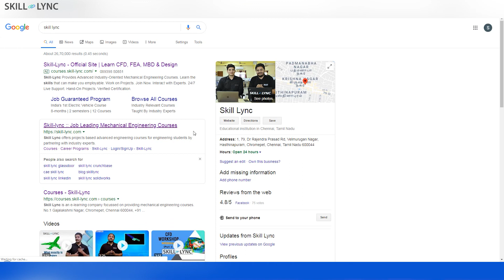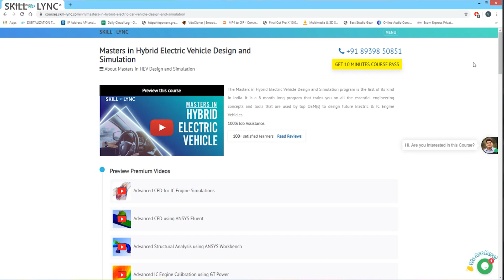Skill-Lync Placement Review | Puneet's Path to Success | PGP in HEV Design & Analysis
Puneet Pawar, our alumnus, learned about Skill-Lync through LinkedIn while seeking a job. He chose us as his upskilling partner and enrolled in our PG Program in Hybrid Electric Vehicle Design & Analysis. Finally, he cracked the interview for the role of CFD analyst and landed his dream job. Watch the video to know his career path.

Timestamps below:
0:06 - Introduction
0:15 - How did he find out about Skill-Lync?
1:39 - The courses he chose
1:10 - The benefits he got from the course
1:56 - How the course content helped him to break into a job?

We wish Puneet the best of luck in his future endeavours!

Enroll in our PG Program in Hybrid Electric Vehicle Design & Analysis

The HEV certification course is a career-advancing program on the Skill-Lync platform.

MATLAB
LS-DYNA
ANSYS Fluent
SpaceClaim
CFD Post
HyperMesh
Radioss
Converge
ParaView
OpenFOAM
CATIA
ANSA

The course will give insights into the challenges in designing the complex powertrain system of the hybrid electric vehicle.
Industry experts with 6-25 years of experience in the automotive and manufacturing industries have curated the hybrid electric vehicles training course.
Through our PG course on hybrid electric vehicles, you will master the key technical concepts that you would require while working as an HEV engineer.
Working on 45+ industry-level projects will give you hands-on experience and a firm understanding of modern industry practices.

Hybrid electric cars are eco-friendly and produce less tail-pipe emissions than conventional vehicles with IC engines. It offers flexibility to drivers by enabling them to switch between the two modes (IC engine or electric motor) while driving. The regenerative braking systems deployed in hybrid vehicles increase the vehicle’s efficiency.